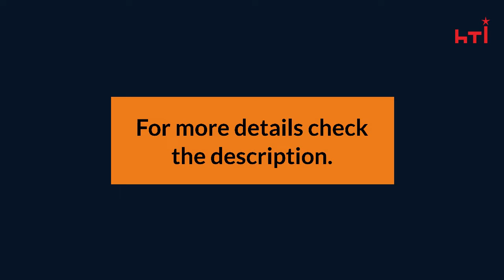Workshop on FoM - Framework of Management!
Let’s 'Identify the Manager in You.

Join Dominic CostaBir and Team HTI for a 3-day workshop FoM
Let’s learn and grow into a Team Manager that balances out exceptional results with long-term sustainable results, so you can Rock & Roaarrr!!